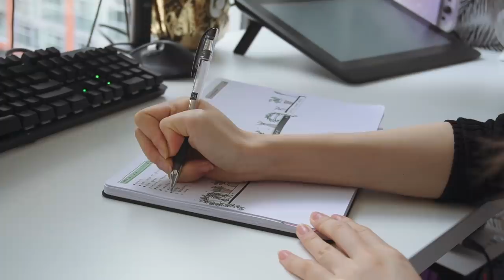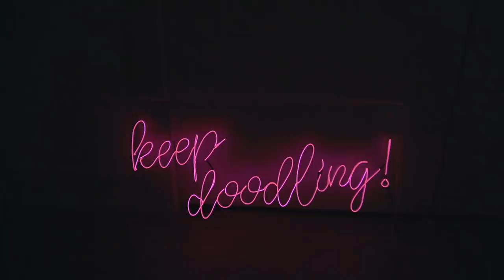what it's like living alone during a pandemic (productive day in my life)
a productive day in my life! clean, work & chill with me!
(Available in the US, GB, EU, CA, AUS, NZ and more!)

▻ SUBTITLE/CAPTION TRANSLATIONS
If you are fluent in another language, you can contribute caption translations for this video here!

Amanda Lee
Toronto, ON
M5T 2T3